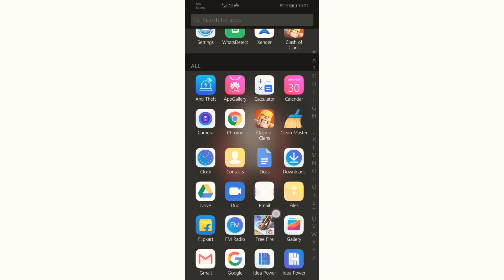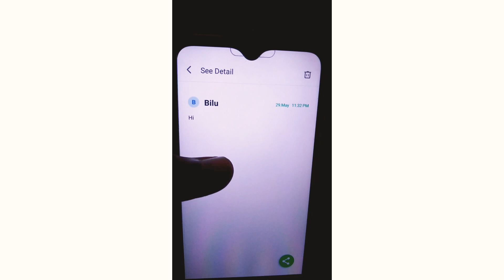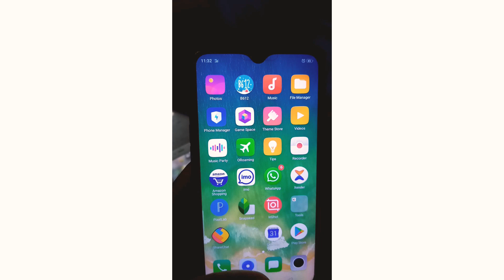|How to watch deleted messages in whatsapp|എങ്ങനെ വാട്സാപ്പിൽ ഡെലീറ്റഡ് മെസ്സേജ് കാണാം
whatsdetect